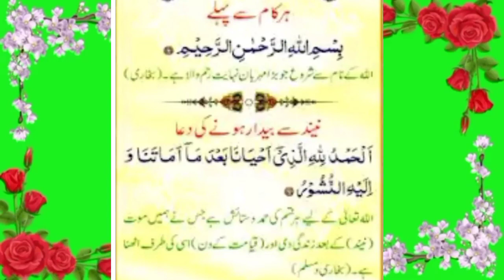Prayer to wake up from sleep, نیند سے بیدار ہونے کی دعا,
Prayer to wake up from sleep, نیند سے بیدار ہونے کی دعا,word of the Prophet is the pleasure of Allah,saying of the Prophet is to erase sins and raise the ranks, saying of the Prophet is the good of this world and the hereafter, freedom from five things,which is destined, will remain Advice of the Holy Prophet to Hazrat Abbas (RA,Trust in destiny, order of Islam the intention, the clear destination the easy,all The saying of the Holy Prophet is no action without intention,all islamic channel,All Islamic deen shariat chanel, virtue of a servant is to avoid sin,